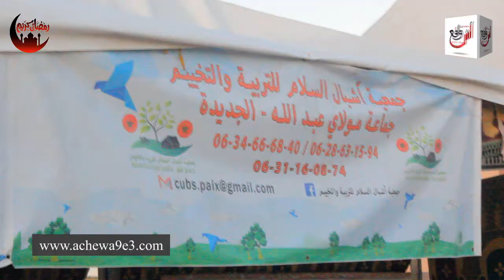مائدة الرحمن والتكافل الاجتماعي في رمضان | رمضان 2018 ...